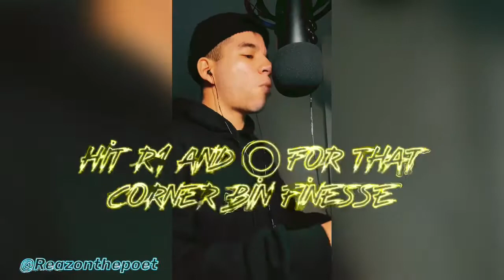W. Y. T. Remix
My submission for Miles Minnick’s and Nobigdyl’s W. Y. T. challenge.